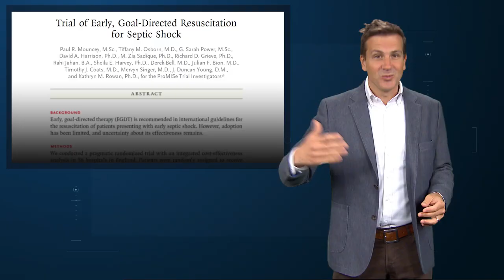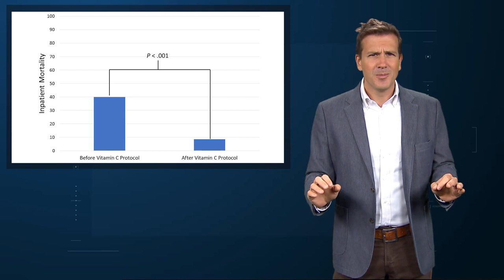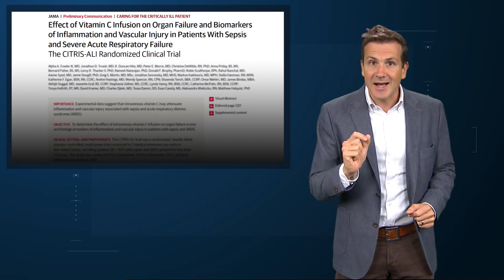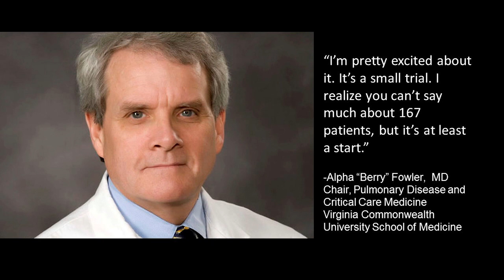Does Vitamin C in Sepsis Live Up to the Hype?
The CITRIS-ALI study found no difference in primary outcomes among patients with sepsis treated with vitamin C versus placebo. But there was a difference in a secondary outcome - overall mortality.